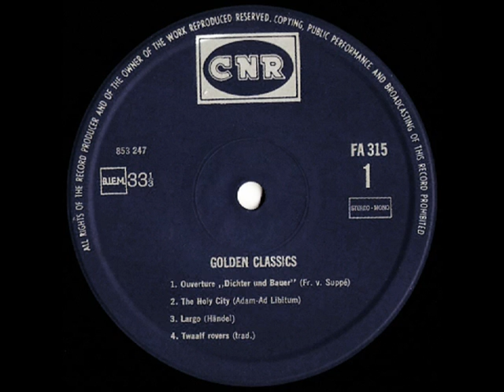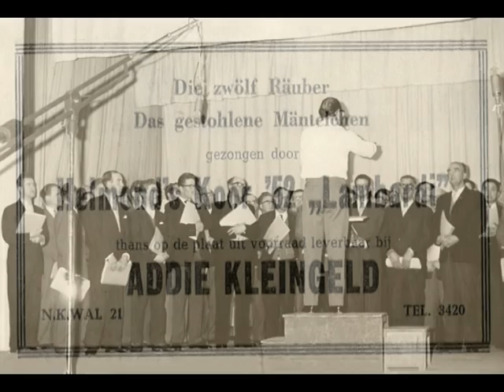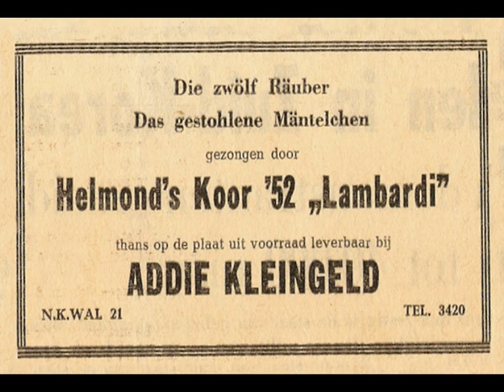Mannenkoor Lambardi - Twaalf rovers ( Die zwölf räuber ) ( 1960 )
In het jaar 1960 werden er opnamen gemaakt, met Addy Kleijngeld als producer, met het "Mannenkoor Lambardi" uit Helmond, de twee nummers die toen o.a. werden vastgelegd waren "Das gestohlene mäntelchen" en "Die zwölf räuber".

De opnamen vonden plaats in "Zaal van Vilsteren" ook in Helmond, oorspronkelijk was de naam van het koor "Helmonds Koor 1952", de firma Rood te Rijswijk ( CNR dus ) vond de naam echter niet commercieel en koos voor "Mannenkoor Lambardi".

Vanaf die tijd bleef dat de naam, en zo kunnen we de opname "Die zwölf räuber" hier 55 jaar later nog eens beluisteren, de twee genoemde nummers verschenen overigens op single, het kende als plaatnummer : GS 42 ..

Het hier geplaatste is echter afkomstig vanaf een verzamel LP die enkele jaren later ( in 1969 ) werd uitgegeven, samen met nog een paar andere klassieke stukken onder de titel "Golden Classics".

Uiteraard zie je tijdens het beluisteren de platenhoes en het label voorbijkomen, maar ook het mannenkoor zelf, op een foto uit 1960, die genomen werd tijdens de plaatopnamen, en ( redelijk uniek ) een advertentie ..

Die advertentie is ook afkomstig uit 1960, en werd destijds geplaatst door Addy Kleijngeld zelf, die toen aan de Noord Koninginnewal te Helmond een muziek- en platenwinkel had, de advertentie staat geheel in het teken van de single met de twee nummers van dit koor.

Vergeten we nog te vermelden dat het koor destijds onder leiding stond van Frans van de Goor en voorzitter was toen Piet Derks.

Tekst en muziek : Traditional

Opnamelocatie : "Zaal van Vilsteren" ( Helmond )

Origineel plaatnummer : UH 9411 / GS 42 ( single )

Afkomstig van de LP : " Golden Classics"

Plaatnummer : FA 315 ( zie hoes + label )